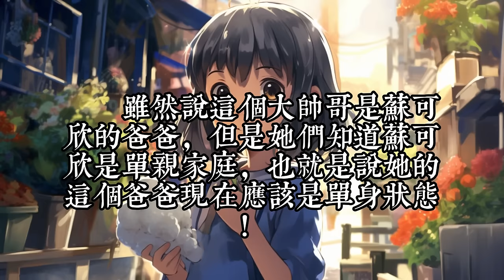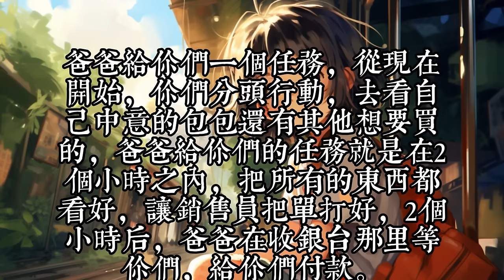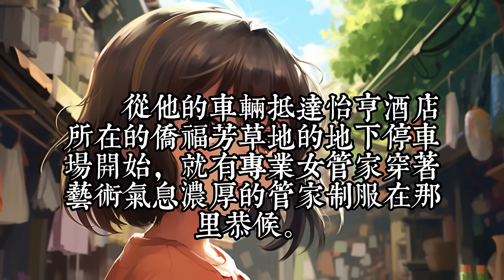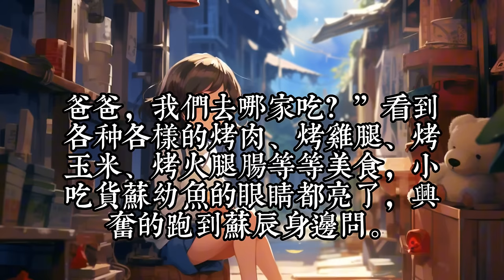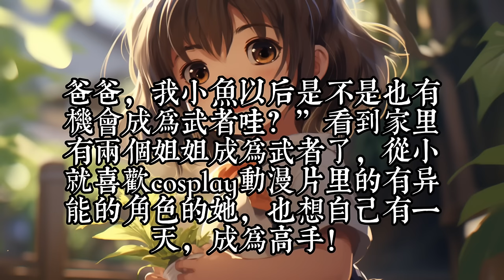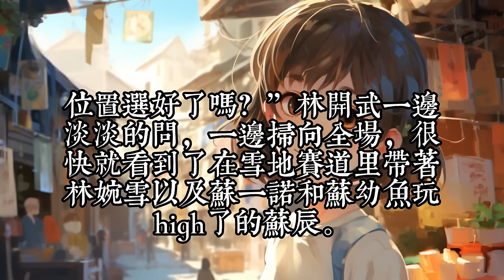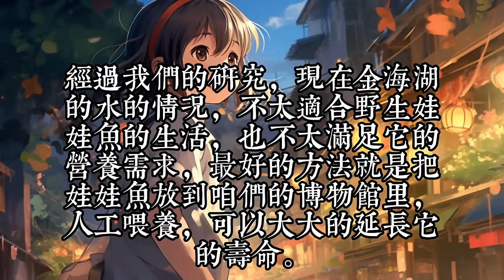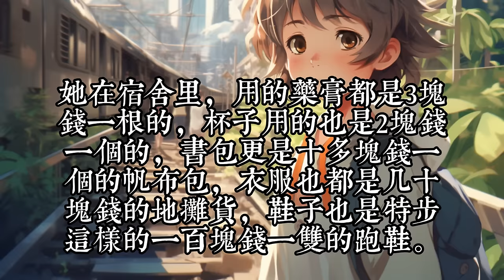連載中《都市：無敵從全能奶爸開始》131-220：在大学校园，苏辰以为校花女神要跟他表白，没想到女神竟然当众叫他爸爸！原来，在19年前，他喝醉酒走夜路，被警花林婉雪床咚了……